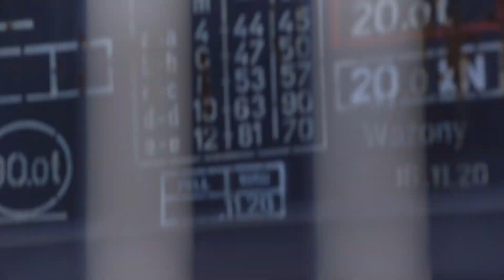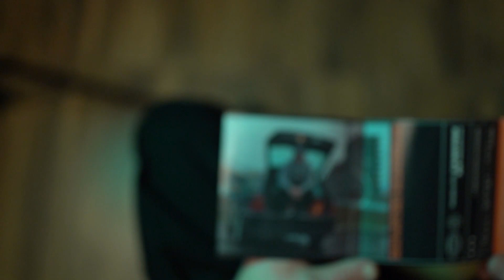Pils - Wracam (prod. AR5H3N1C)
Zamów lub posłuchaj w cyfrze:
Album: Pils Ja tu tylko nawijam
Video: Cannybiz

PILS – JA TU TYLKO NAWIJAM to 15 numerów zrealizowanych na przełomie kilku ostatnich lat w Homerun Studio. Na krążku nie zabrakło konkretnych gości – 1Z2, NERWUS oraz GŁOWA PMM. Całość to kozacka dawka Rapu bez lania wody. Od strony beatmakerskiej projekt zasila 6 utalentowanych producentów SLIDE, DNA, BABEK, AR5H3N1C, GREG oraz LCT,  za scratche odpowiada nie kto inny jak sam DJ MONK. Album dostępny w wersji fizycznej oraz cyfrowej.

Tracklista:

01 Wracam
02 95
03 Wieści
04 Gorące noce na ośce
05 Spacer po cienkim lodzie
06 Jak to leciało
07 Nieuniknione feat. 1z2, Nerwus, Głowa PMM
08 Motto
09 Relacje
10 Czas to pchnąć dalej
11 Jak ryba w wodzie
12 Nagle
13 Niewygodne teksty
14 Życie
15 Poryty kolage